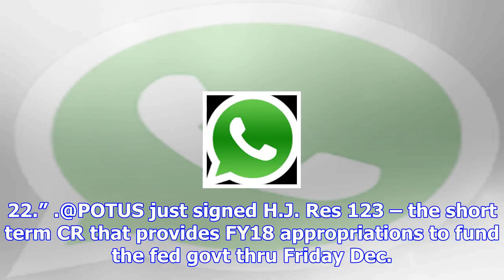Trump sidesteps gov’t shutdown with the swipe of his pen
President Donald Trump signed a continuing budget resolution Friday afternoon that will keep the gov...